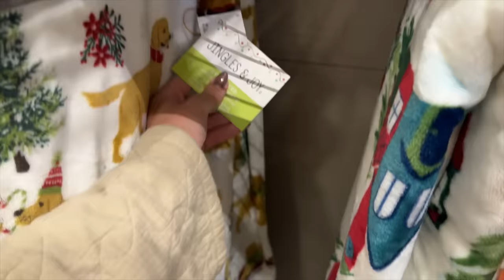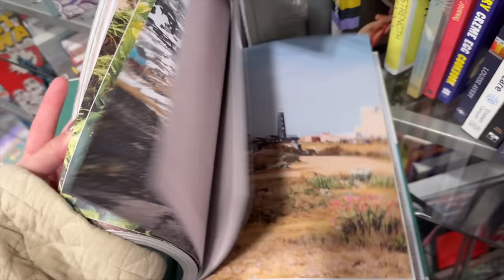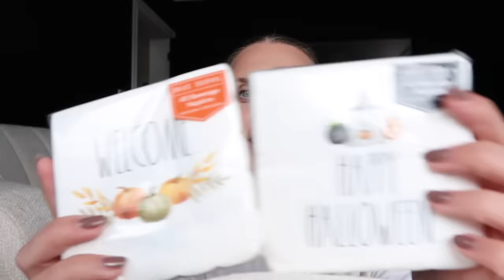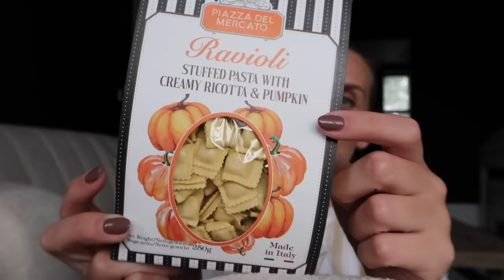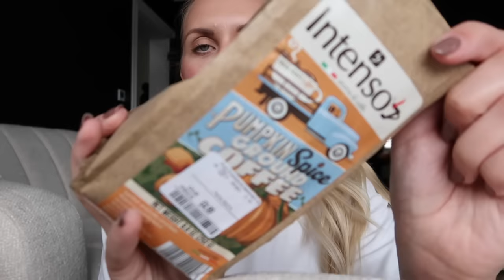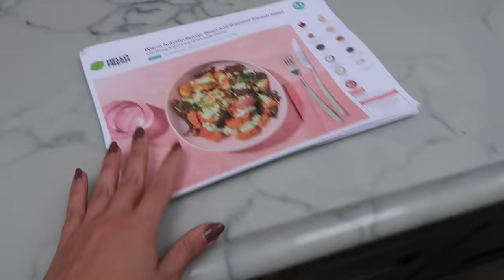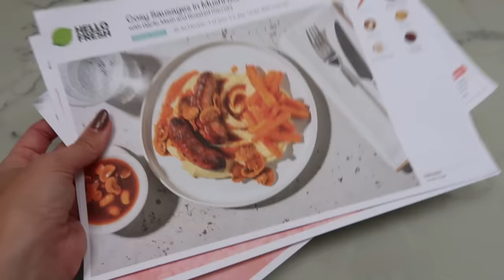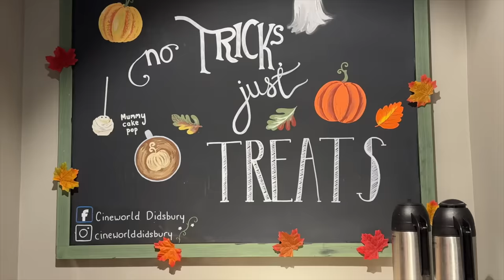HELLO OCTOBER 🍂 🎃 Homesense Haul, Cinema Date Night & Autumn Cooking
HELLO OCTOBER 🍂 🎃 Homesense Haul, Cinema Date Night & Autumn Cooking AD to enjoy an exclusive offer of 60% off your first box, a 20% discount for the following two months and FREE dessert for life! Alternatively, you can use the code FREYAUNIQUE.

Free next day delivery is available to new customers ordering from Friday to Tuesday until noon.
SHOP THIS VIDEO
Amazon Shoe Bench

Terms and Conditions: This offer entitles you to 60% off your first box, and 20% off your next seven boxes when ordered in consecutive weeks during your first two months as a HelloFresh customer. One voucher per customer and household. Must be 18 or over. You can select one dessert each week following checkout. Dessert options are provided subject to availability and at the sole discretion of HelloFresh. Once redeemed you will be signed up to a flexible rolling weekly subscription. Valid for UK residents only (including Jersey, Guernsey & Isle of Man), excluding Scottish Highlands and Islands. Valid in Ireland too, discount may vary.